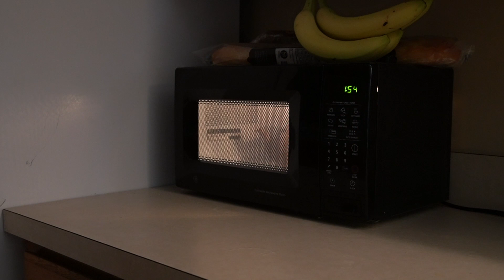(ES) reacting to my first video in spanish...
LITERALLY no one asked me to do this, so just know i cried and embarrassed myself on purpose for your enjoyment! :D y'all, i have had so much fun getting serious about my spanish these past four years, and i'm so glad i made it a focus of mine this year. if you're studying spanish, i wish you luck and lots of fun, because it's more fun that most language in my opinion!

✏️💌 add subtitles to my videos in your language!

💌 about me

Hellooo! My name is Elysse, I’m from the USA and I study digital media production. I have an undying passion for linguistics, language learning, and all the beautiful experiences it has brought into my life ♥️ I hope you enjoy my videos about my journey in language learning, as well as diaries about my travels and life as a curious tree-climber.

💌 FAQ

How old are you?:
20 years old

What languages do you speak?:
English, Spanish, French, German, Portuguese, American Sign Language, and now Chinese (all at varying levels!)

Where do you live?:
The United States, in the south.